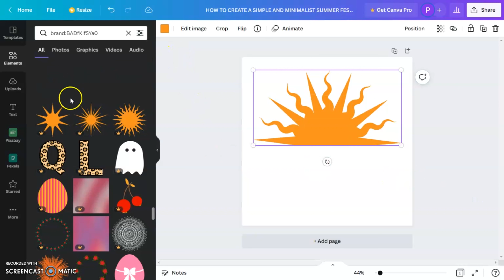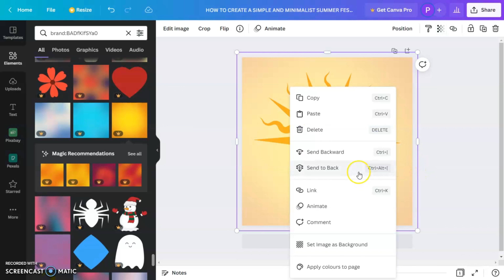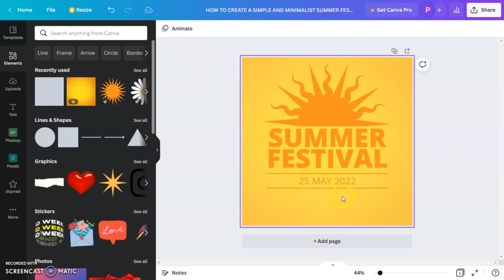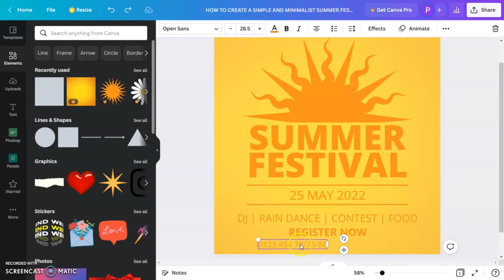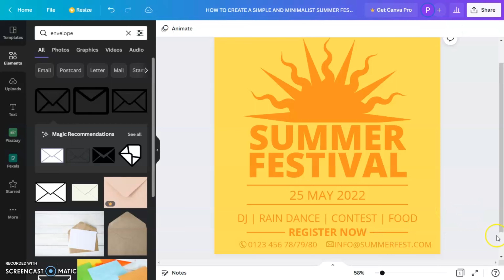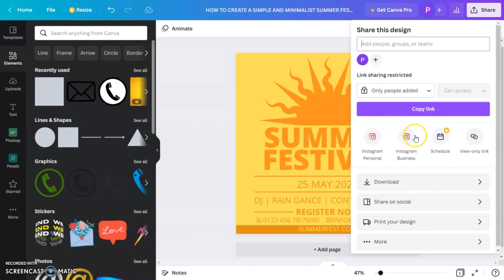How to create minimal summer fest post design in Canva | How to design summer festival post in Canva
Summer time is time to enjoy yourself. Timer for summer festival. In this tutorial I will show you How to create minimal summer fest post design in Canva. Summer festivals are fun. You can create this simple Instagram post design in Canva easily. Watch till the end so you know the exact process and you will know How to design summer festival post in Canva.

You can create this exact same design using my elements using the link given below. The elements used are available at the link below link.
Use my elements in your design by pasting this code brand:BADfKIfSYa0 in the elements search bar.